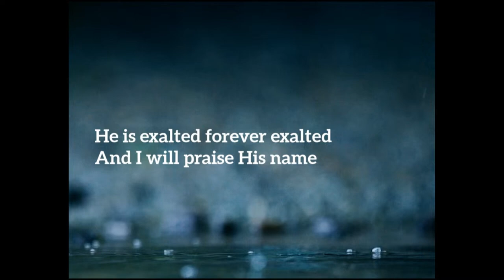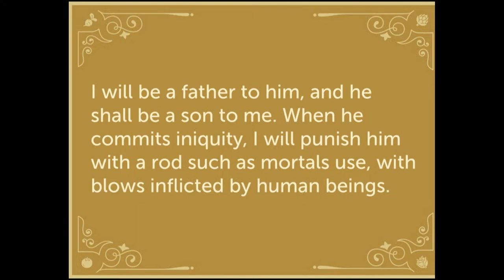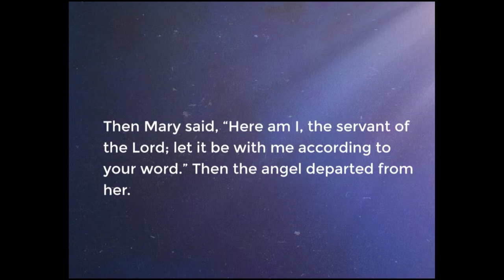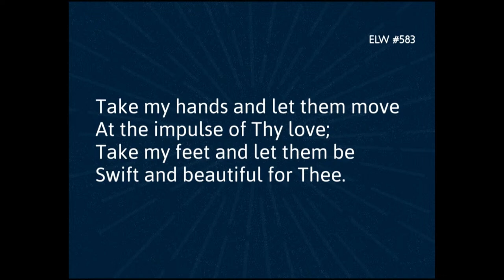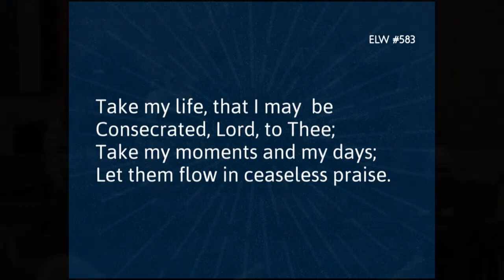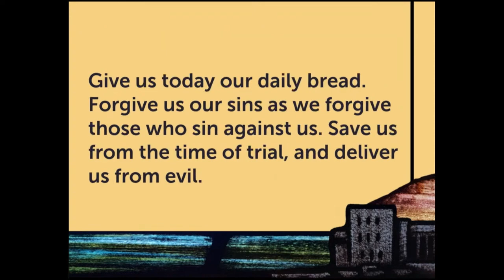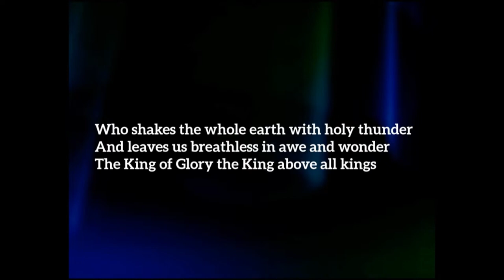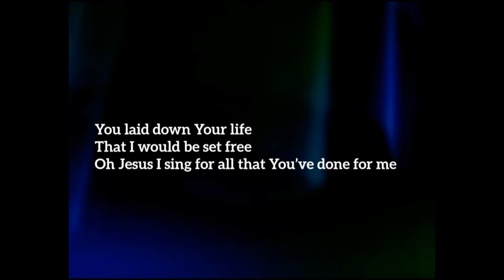Sunday, October 20, 2024 Contemporary Worship (Music & Message)